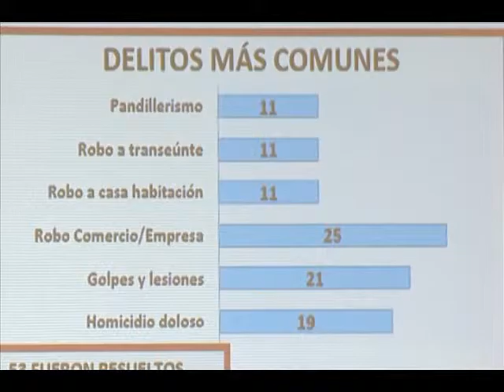Bajio Noticias - Datos inseguridad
Diagnosticó observatorio ciudadano de León, alza en delitos.